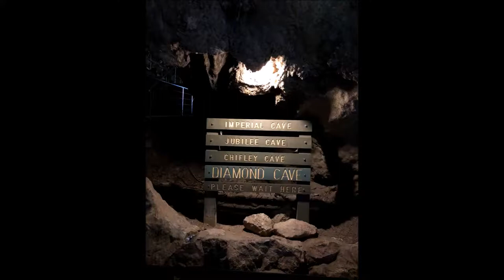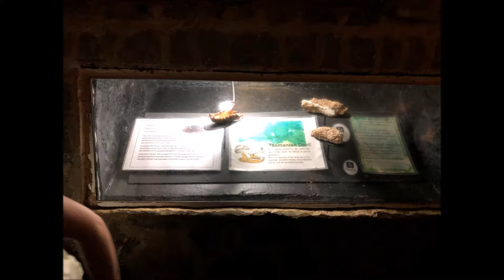imperial diamond cave Day 2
this is our second day at Jenolan caves, spent exploring imperial diamond & Lucas come join us and see whats hidden